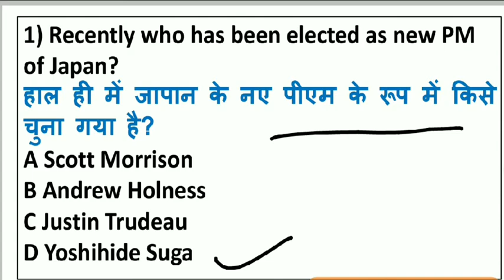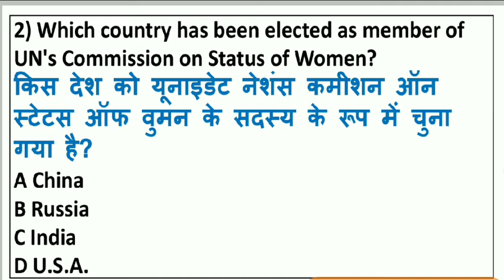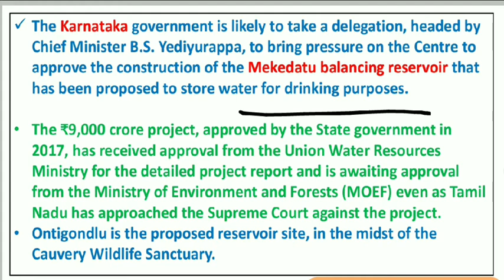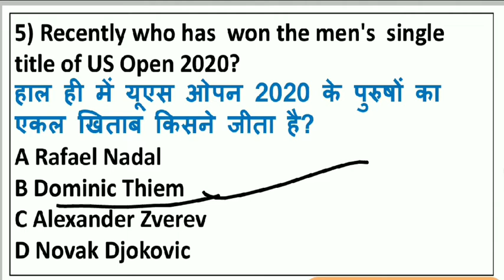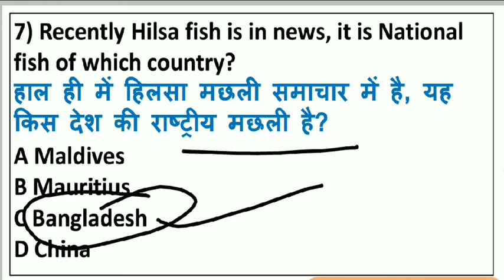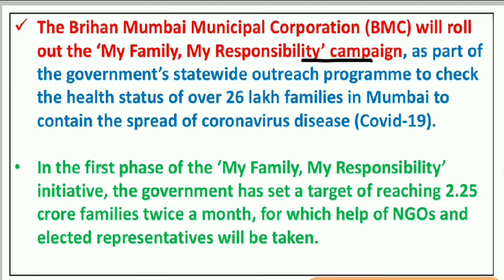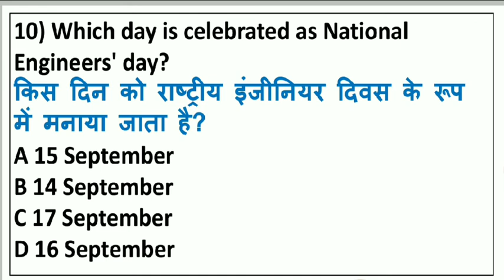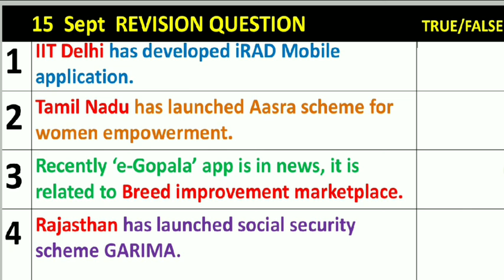Daily Current Affairs | 16 September 2020 Current Affairs in Hindi | The Level 10 Studies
16 September 2020 Current Affairs  in Hindi